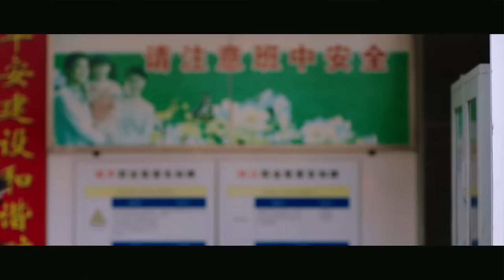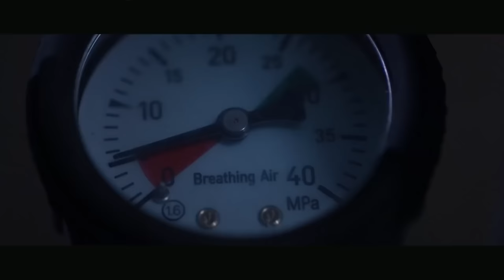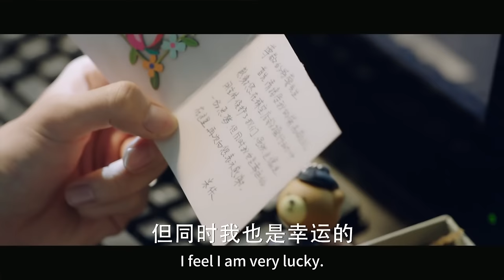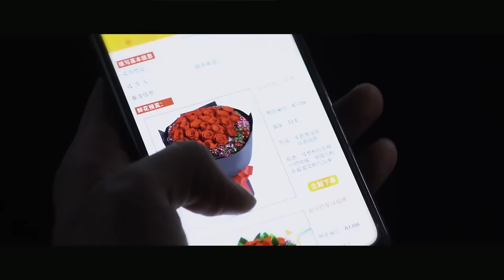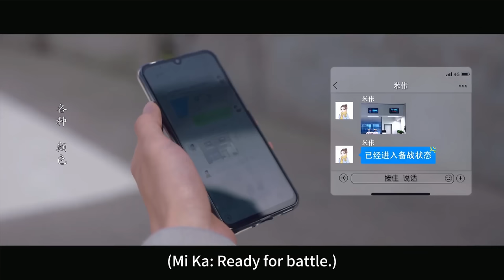【MOVIE】突發意外！小情侶被困礦洞，邢克壘霸氣護住米佧「有我在你不會有危險的」｜你是我的城池營壘/You Are My Hero/情感/甜寵/特警/馬思純/白敬亭